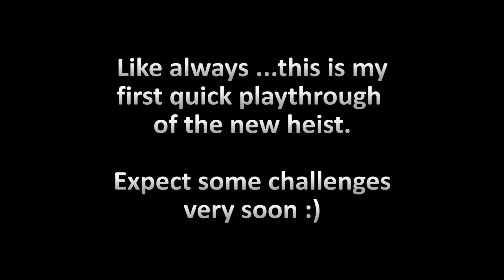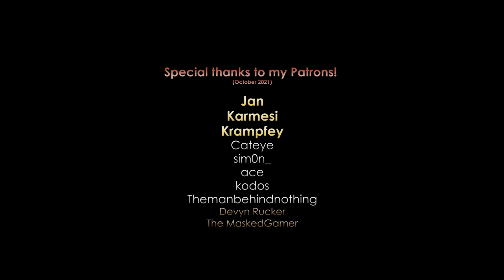New Heist! THE BLACK CAT HEIST - First Playthrough (PAYDAY 2, solo stealth)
Payday 2 PC Gameplay / Playthrough
And here is my first look/playthrough at the new heist "Black Cat".
I did one quick run on normal difficulty to check the map and the objective and then started this run on death sentence.
I really love this heist. It feels a lot like The Yacht Heist with a little bit Golden Grin in it :).
The first playthrough on DS wasn't easy since there are A LOT of guards all over the map and I didn't know, that there are guards without pagers. After knowing that, the heist was a little bit easier.
I also didn't know all the paths you can go so I had a tough time in the Casino.
Anyways .this was a lot of fun to play and I definitely going for some challenges on this one.

➤ Build:
At the beginning of the video.

➤ Mods:
Custom FOV (set to 1.63)
Rainbow Laser
Difficulty Screen Animation
GameInfoManager
Hud scaling

➤ Weapons:
Primary: Cavity 9mm
Secondary: The Judge shotgun

➤ Songs:
Intro: Byrr - Hampus Naeselius
Speed up 1: Forever to Run - Howard Harper-Barnes
Speed up 2: A Mathematical Genius - Johannes Bornlöf
Speed up 3: Enigma 4 - Johannes Bornlöf
Outro: White Rooftops - FormantX